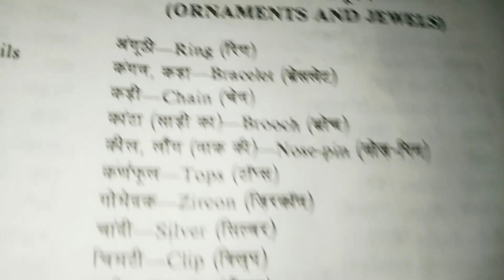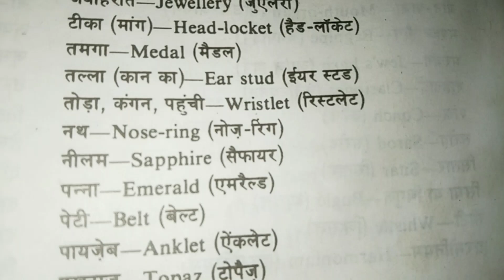Ornaments and Jewels Names in English to Hindi // Vocabulary words